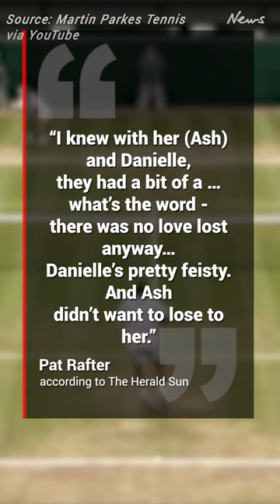Aussie legend Pat Rafter reveals Ash Barty’s secret feud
Pat Rafter has revealed Ash Barty’s private feud was playing out right down to the final minutes of her on-court career.